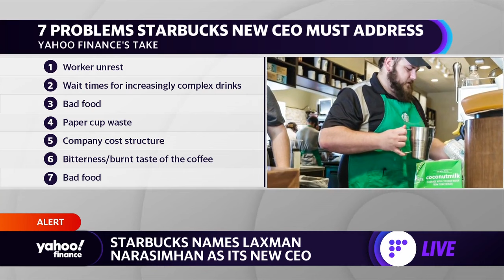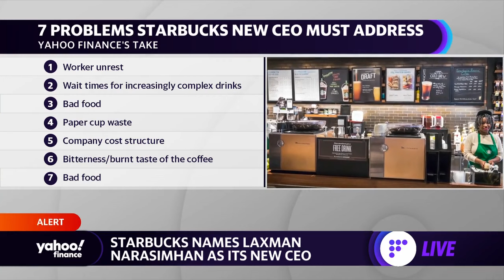Starbucks names Laxman Narasimhan as new CEO